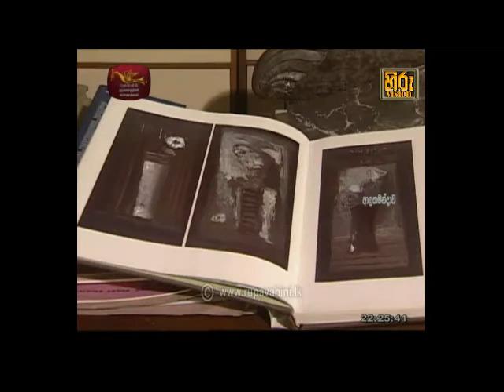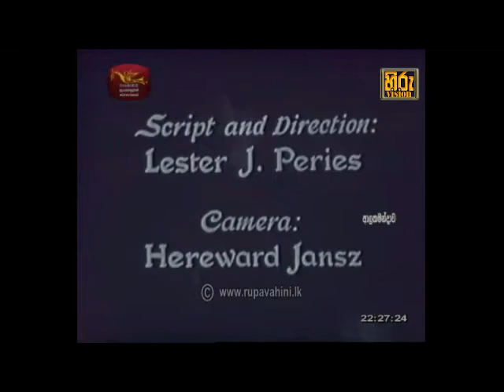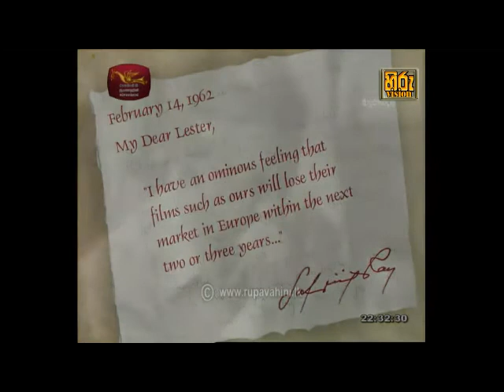Dr Lester Jems Peiris p 1